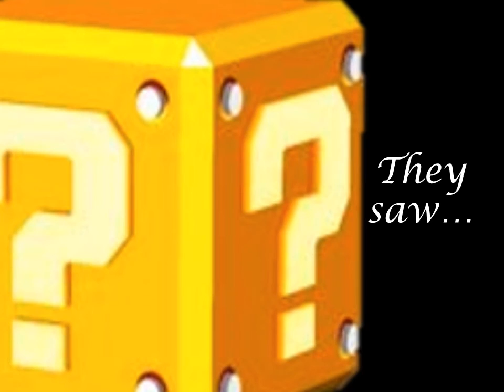KSSR Year 1 Mystery in a Box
This video was done to fulfill the requirements of the course Stories for Young Learners (LGA3033E). It is meant for educational users. No copyright ỉnfringement ís intended.